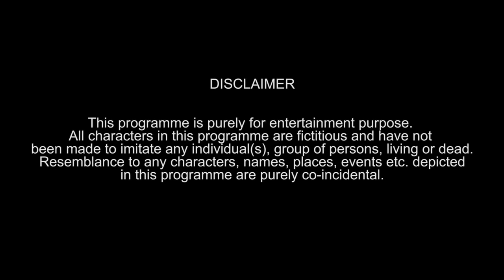When you're a NON-VEGETARIAN | Funcho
So we had made a video, "When you're a Vegetarian" & a fan told us to please make a video from a Non-Vegetarian point of view since he was a non vegetarian.
So here it is on public demand!

In this video: Dhruv Shah, Shyam Sharma, Nishit Shah, Zenith Sandil